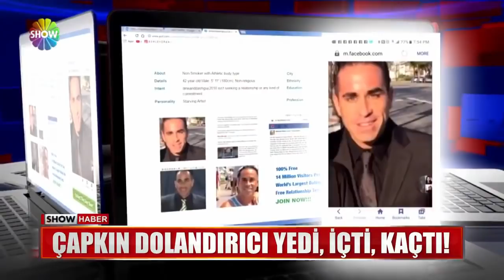Çapkın dolandırıcı yedi, içti, kaçtı!